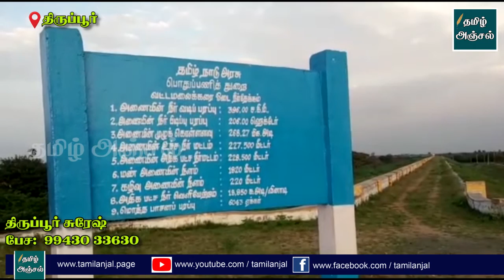அணைக்கு நீர் வேண்டி 10008 தீபமேற்றி வழிபாடு!